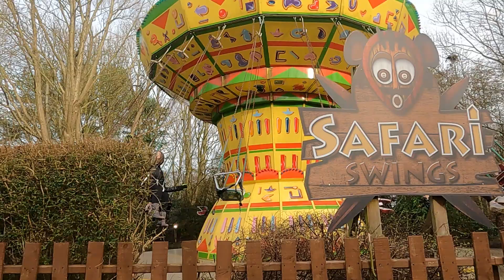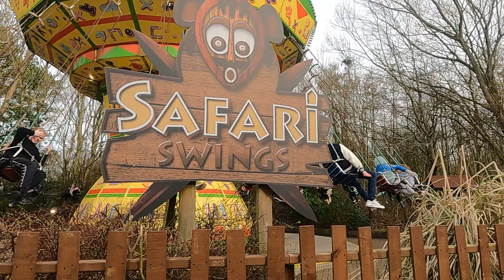Off Ride Shots Safari Swings Gullivers World Warrington